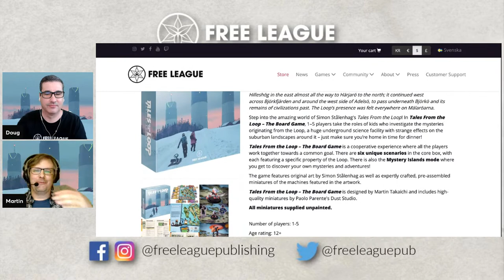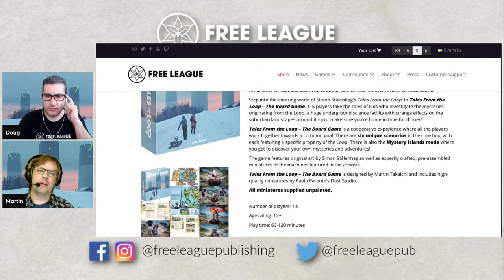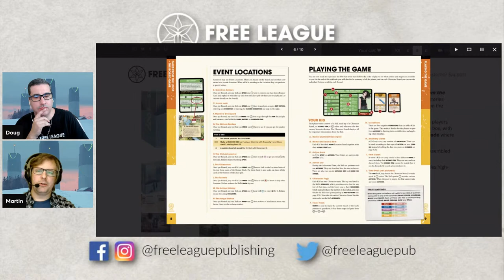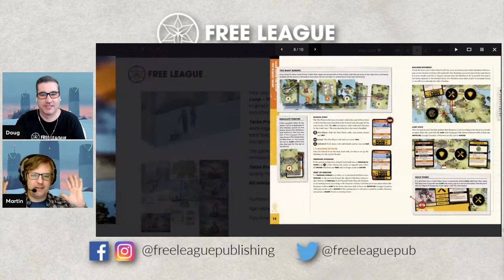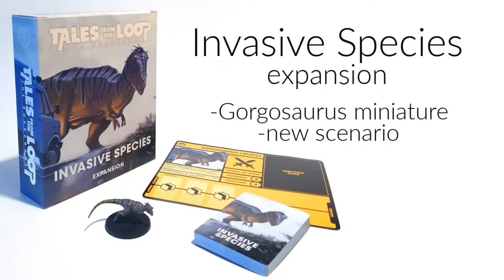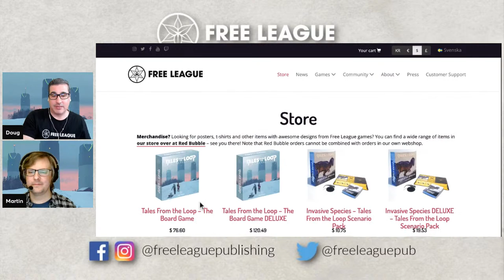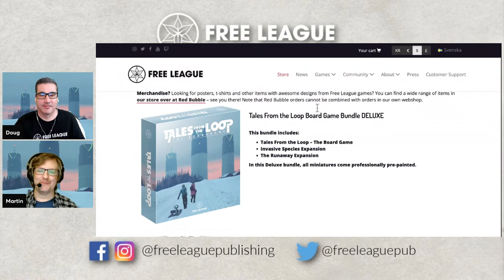Tales From the Loop – The Board Game Q&A with Martin Takaichi, Free League Publishing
Step Into Simon Stålenhag's Stunning Retro Sci-Fi World in this New Cooperative Board Game

The landscape was full of machines and scrap metal connected to the facility in one way or another. Always present on the horizon were the colossal cooling towers of the Bona Reactor, with their green obstruction lights. If you put your ear to the ground, you could hear the heartbeat of the Loop – the purring of the Gravitron, the central piece of engineering magic that was the focus of the Loop’s experiments.
Step into the amazing world of the Loop. Tales From the Loop - The Board Game by Free League Publishing is set to launch on February 8, 2022. It will be available in the Free League webshop and in retail stores everywhere.

In the game, you and your friends play cooperatively to investigate the mysteries originating from the Loop, a huge underground science facility with strange effects on the suburban landscapes around it.

You take the roles of local kids that investigate whatever phenomena that threaten the islands (or perhaps just the local video store), and hopefully stop them. Each day starts at school, but as soon as the bell rings you can use whatever time you have before dinner and homework to go exploring!

Tales From the Loop The Board Game includes eight unique scenarios as well as six high-quality miniatures of Simon Stålenhag's robot designs.

Players: 1–5
Playtime: 1.5h–2h per scenario